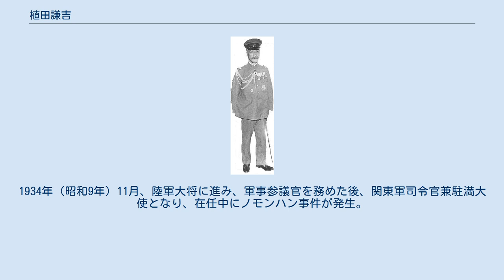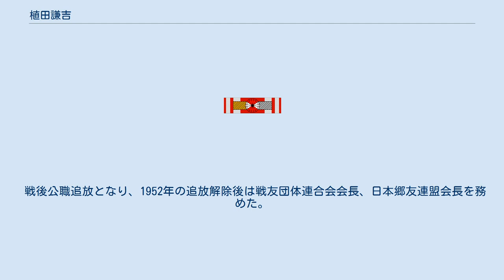植田謙吉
植田 謙吉（うえだ けんきち、1875年（明治8年）3月8日 - 1962年（昭和37年）9月11日）は、日本の陸軍軍人。
陸士10期、陸大21期。
陸軍大将正三位勲一等功三級。
 大阪府南河内郡狭山村（現：大阪狭山市）出身。
陸軍軍吏、植田謙八の二男として生れる。
北野中学校、東京高等商業学校（現一橋大学）を経て、1898年（明治31年）11月、陸軍士官学校（10期）を卒業し、翌年6月、騎兵少尉任官。
陸士生徒隊附、騎兵監部員などを経て、1909年（明治42年）12月、陸軍大学校（21期）を卒業。
第18師団参謀、第16師団参謀、陸軍省軍務局課員、参謀本部附（欧州出張）などを歴任。
シベリア出兵に際しては、浦塩派遣軍参謀として出征した。
 教育総監部附、騎兵第1連隊長などを経て、1923年（大正12年）8月、陸軍少将に進級。
航空部附、騎兵第3旅団長、軍馬補充部本部長などを歴任し、1928年（昭和3年）8月、陸軍中将に進級した。
支那駐屯軍司令官を務めた後、第9師団長在任中、第一次上海事変により出動。
停戦交渉中の1932年（昭和7年）4月29日、上海天長節爆弾事件により左脚を失った。
 参謀本部付、参謀次長、朝鮮軍司令官などを歴任。
1934年（昭和9年）11月、陸軍大将に進み、軍事参議官を務めた後、関東軍司令官兼駐満大使となり、在任中にノモンハン事件が発生。
停戦後にその責めを負うかたちで1939年（昭和14年）12月に予備役編入となった。
 戦後公職追放となり、1952年の追放解除後は戦友団体連合会会長、日本郷友連盟会長を務めた。